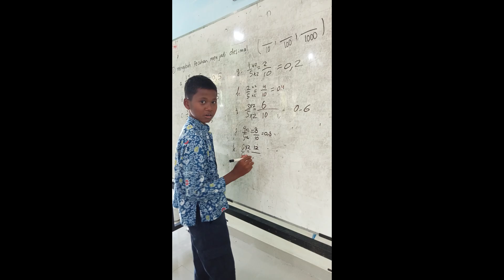Sampai Jumpa lagi ya Kawan | Mupada2024